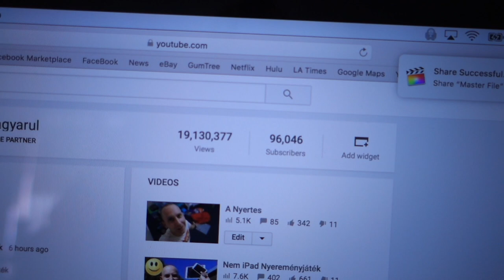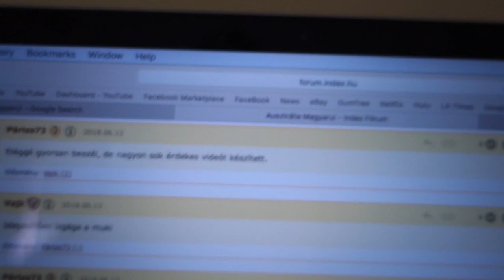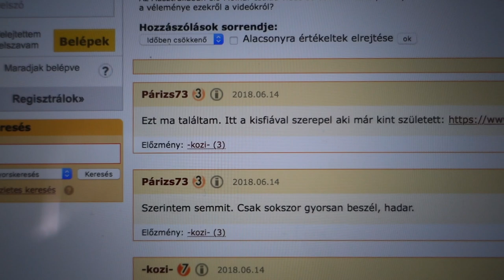Majdnem 100 Ezer